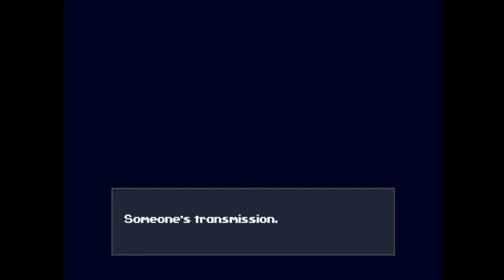The Misadventures of an Edgy Teenager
Watch as a an edgy teenage robot goes around and shoots down frogs, elephants, and the Kool-Aid Man. Well... for the most part.